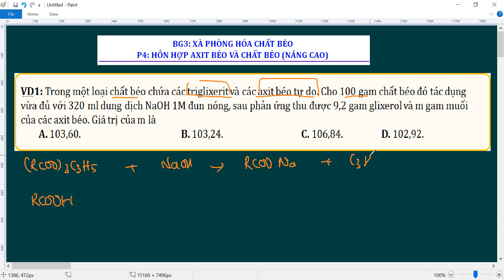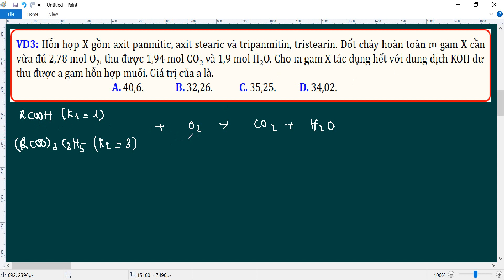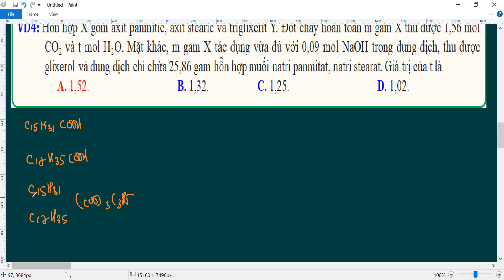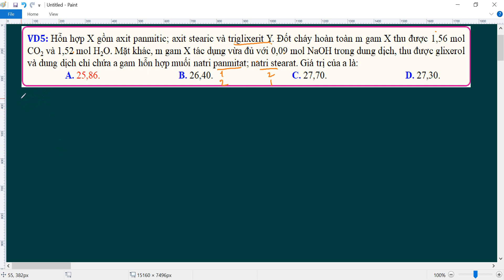[Hoá học 12] XÀ PHÒNG HOÁ CHẤT BÉO [phần 4] (Lý thuyết và bài tập mẫu)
★ Các em xem thêm
[Hoá học 12] XÀ PHÒNG HOÁ CHẤT BÉO [phần 1]  (Lý thuyết và bài tập mẫu)
[Hoá học 12] XÀ PHÒNG HOÁ CHẤT BÉO [phần 2]  (Lý thuyết và bài tập mẫu)
[Hoá học 12] XÀ PHÒNG HOÁ CHẤT BÉO [phần 3]  (Lý thuyết và bài tập mẫu)
★ Kênh Thầy giáo Hoá Học Phạm Xuân Khai Trương  sẽ mang đến cho các em tất cả các lời giải của bài tập hoá học. Giúp em học hoá ngày càng tốt hơn